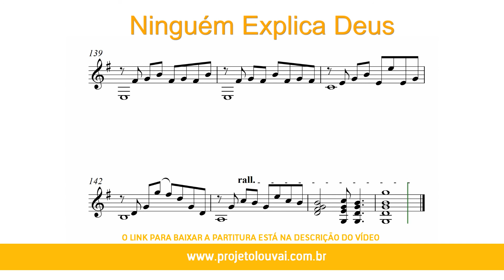Ninguém explica Deus - Partitura para Violão (COVER) - Preto no Branco - GRÁTIS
Ninguém explica Deus - Partitura para Violão (COVER) - GRÁTIS